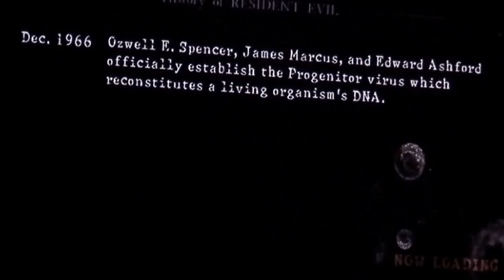Rusty at Mercs Reunion #9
Another new high score means the rust is gone. All that is left is a mediocre Mercs player.